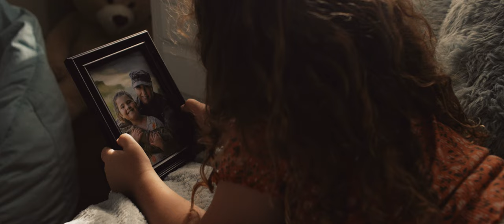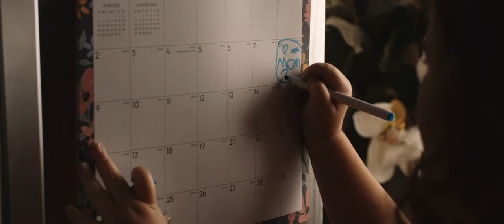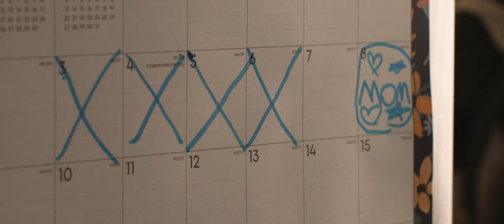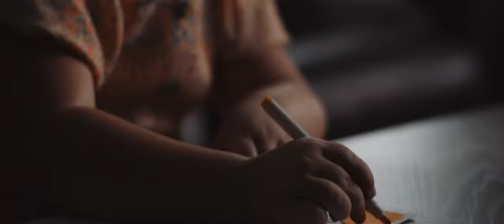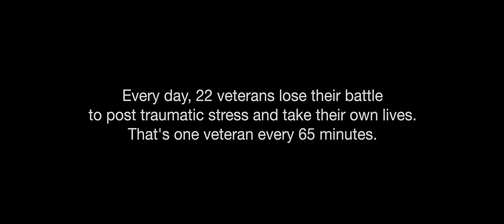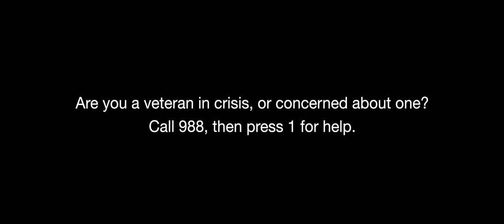Bella's Story - Short Film - Canon C70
Dedicated to all Veterans.

Actress:
Zoe Macon
Riley Macon

Filmed on Canon C70 with these vintage lenses:
Leica Summicron R 35mm
Leica Summicron R 50mm
Leica Summicron R 90mm
Leica Elmarit R 28mm

Lighting:
Aputure 600d
Aputure Amaran 200x
Aputure Amaran f22x